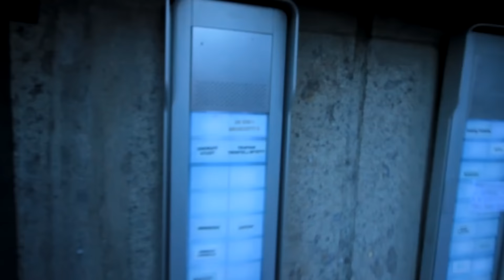44 :: Rome to Home - pt.1 - Forced to Drink Wine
WE USED NO HOTELS. Back in summer myself and Lewis raised £664 for charity through this wild cycle. We met LOADS of awesome people and got ourselves into all kinds of situations.

This series is a countdown! At episode 0, I will be leaving for Australia. The only difference here is I will be cycling all 10,000 miles of the journey on my push bike. I am raising money and awareness for homelessness, if you would like to donate to my cause please see below!

These vlogs will not only be a countdown for me but will hopefully show people the massive range of activities that can fit into your life without affecting it. :D

I will strive for weekly video's but that may be difficult! I will also be filming the Australia journey and uploading it here.